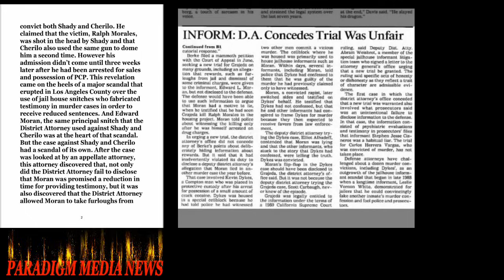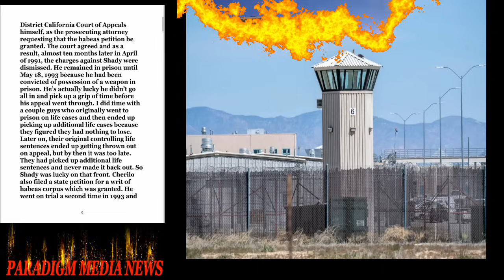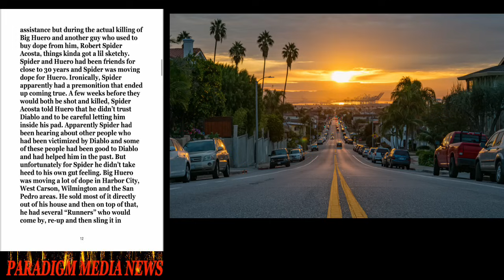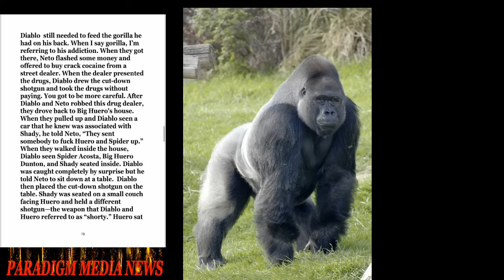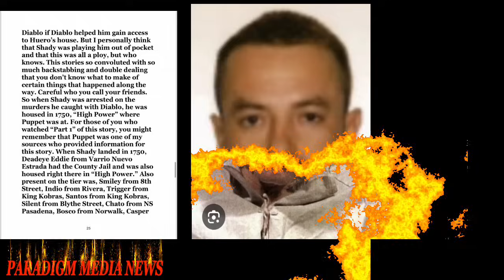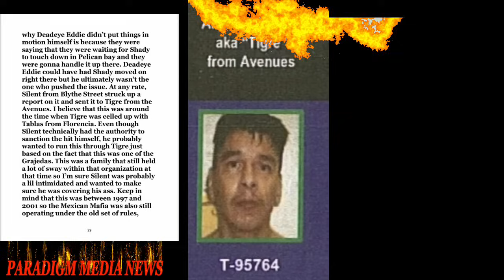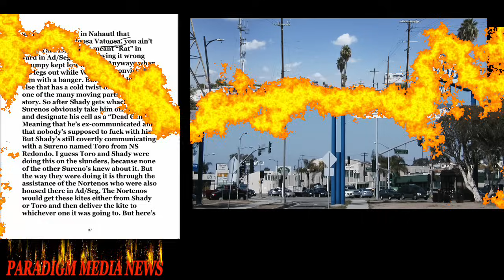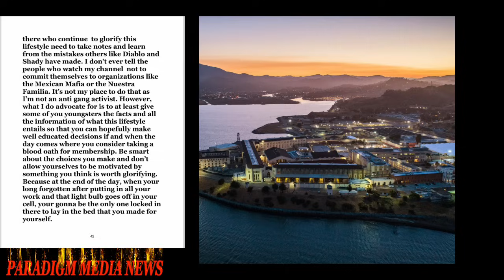How Shady attempted to silence Diablo & how the EME silenced Shady (Part 2)